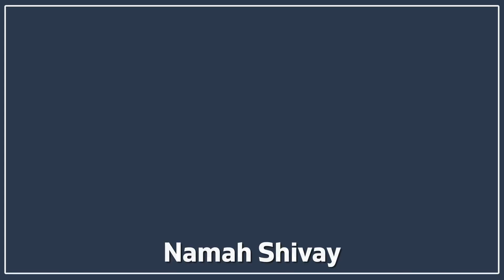2BHK Fully Furnished Flat in Nashik | नाशिक मध्ये प्राईम लोकेशनला फर्निचरसह प्रशस्त २ बीएचके फ्लॅट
2BHK Fully Furnished Flat in Nashik | नाशिक मध्ये प्राईम लोकेशनला फर्निचरसह प्रशस्त  २ बीएचके फ्लॅट

Nashik Govin Nagar
Luxurious
Specious
Fully Furnished
Prime Location
Standered Area
Nice Interior
CCTV Camera
24 Hour Security
Builtup Area : 1260 Sq.Ft.
100 Sq.Ft.Additional Allotted Parking

Nisha Pawar : 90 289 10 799
व्हिडिओ,ऑडिओ आणि डिस्क्रिपशन मधील माहिती जागा मालकाने दिलेल्या माहितीवर आधारित असते प्रत्यक्ष थोडाफार बदल असू शकतो

व्हिडिओ तयार करतांना नजर चुकीने काही चूक हि होऊ शकते याची नोंद घ्यावी

प्रॉपर्टी महाराष्ट्र हे चॅनल फक्त प्रॉपर्टी विषयी माहिती देते
कोणतीही प्रॉपर्टी खरेदी करण्याआधी त्या प्रॉपर्टी संदर्भातील टायटल व सर्व कागदपत्रे पडताळून घ्या

BUY SALE RENT INVEST DEVELOP
We have the best Solutions for
Property Seekers
Property Owners
Investor
Builders & Developers

AGRICULTURE
RESIDENCIAL
COMMERCIAL
INDUSTRIAL

Promote your Property with us
Make Audio Visuals of Property

Vastushastra
Interiour Design Tips & Sample Sites

Property Promotions & Requirements anywhere in Maharashtra